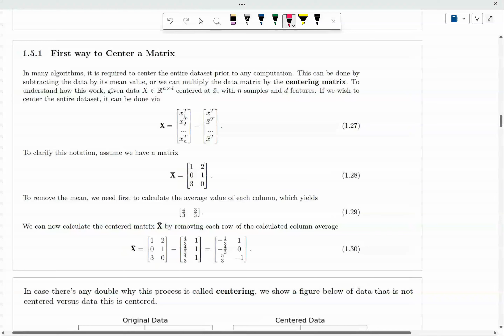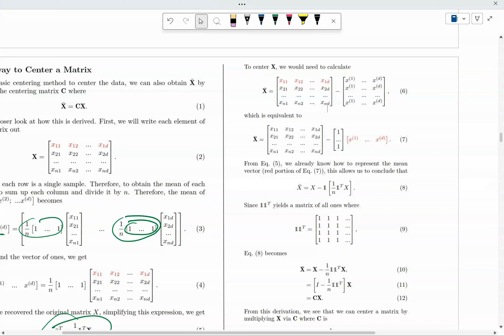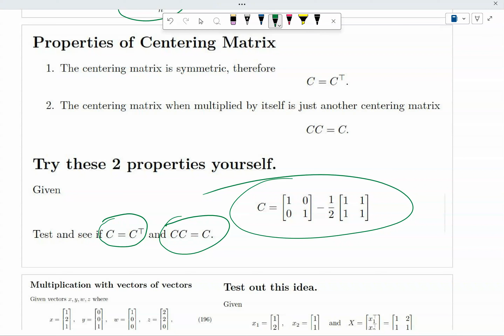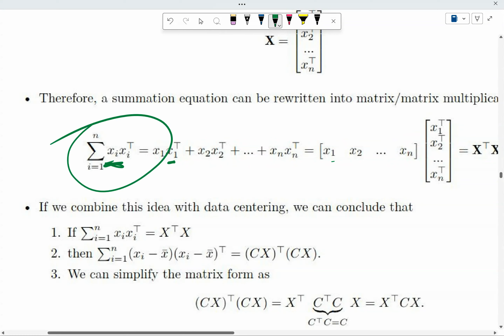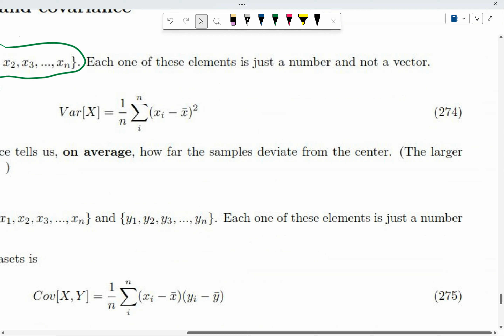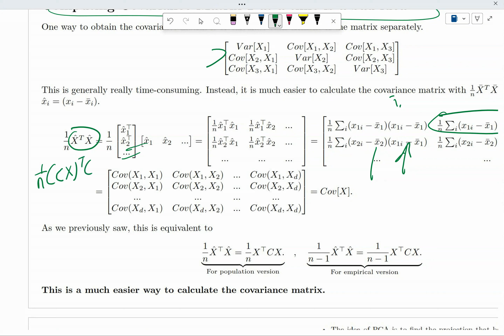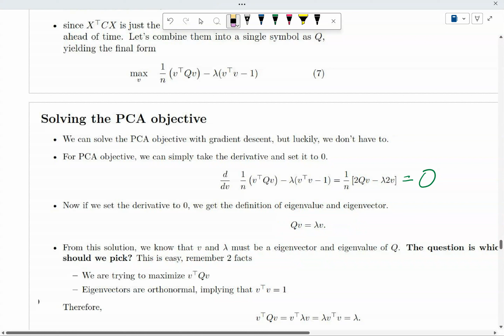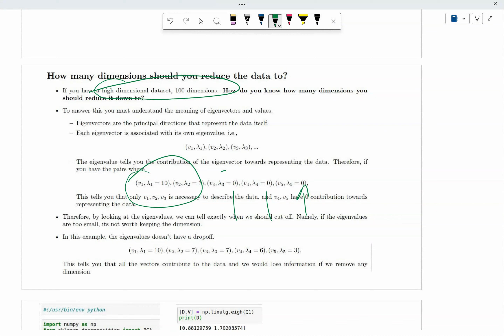Machine Learning II : Lecture 12 (Centering Matrix, Vectors of Vectors, Cov Matrix, PCA)